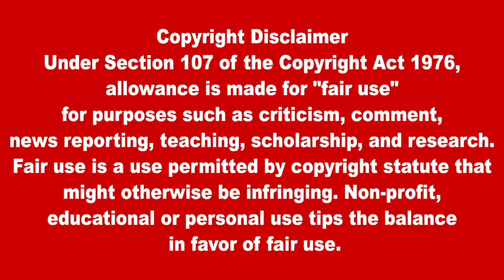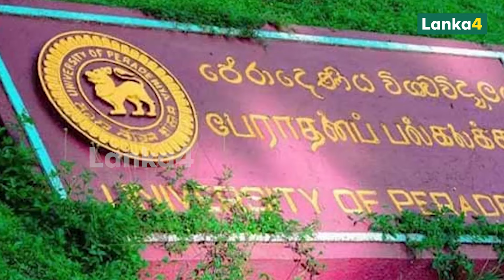சிரேஷ்ட விரிவுரையாளர் திடீர் மரணம். வெளியான அதிர்ச்சி காரணம் | SriLankaTamilNews| Lanka4